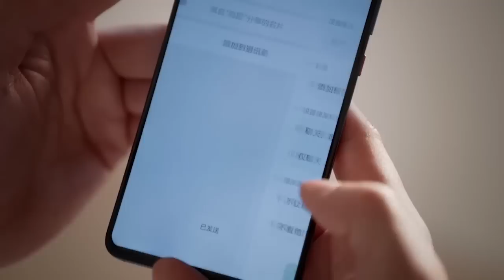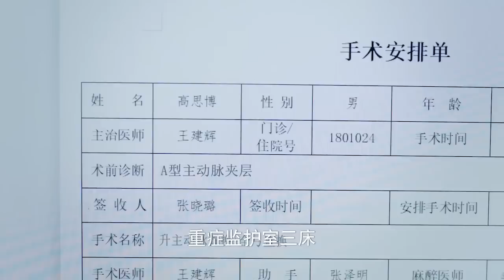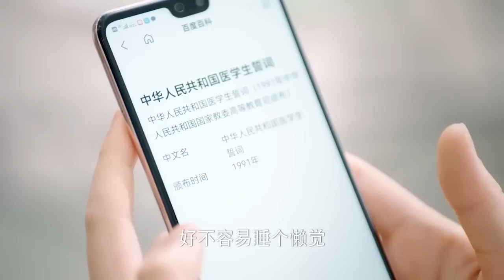嬌弱女子一個電話解決難題，怎料她竟是集團千金 💗 Chinese Television Dramas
剧名（ 电影名字（Drama | Movie Title）：三分野

CROTON | SFY—DSJ

小幸运影视汇 中国电视剧 Chinese Drama#ChineseTelevisionDramas